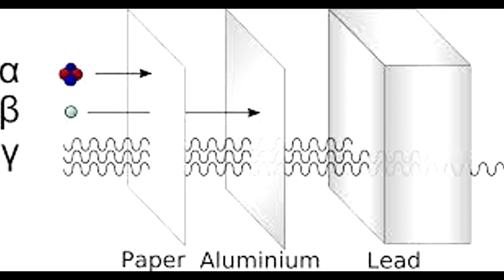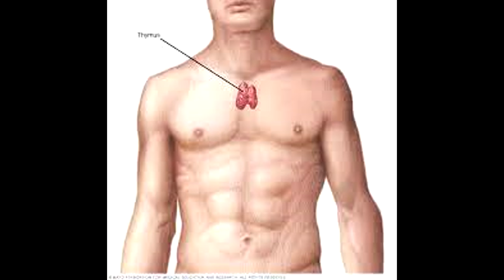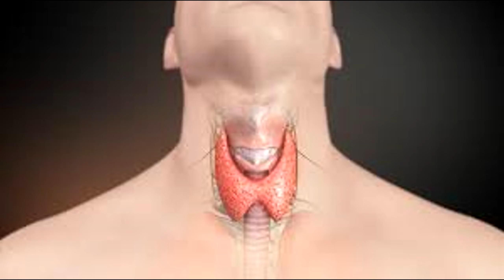S.I.D.S. and the thymus gland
sorry for not uploading for a while, I have some plans for the future. xoxo
how people in the early 20th century thought sids might have been caused by an enlarged thymus gland leading for it to be common practice to radiate an infants thymus gland.